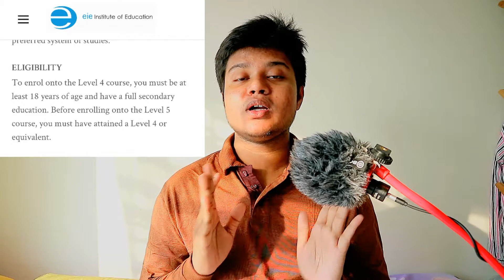All About European Institute of Education (EIE) *Highlighted Terms*